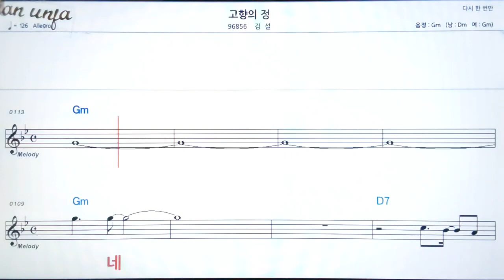고향의 정/김설/👍악보, 기타 코드,가사,Karaoke*가라오케 반주